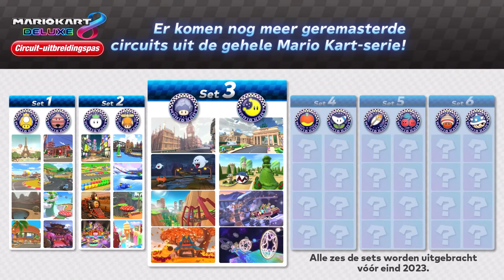[Dutch Fan Dub] Mario Kart 8 Deluxe Booster Course Pass Wave 3 Trailer (Circuit-Uitbreidingspas)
This is a Dutch fan dub of the recently dropped trailer for Wave 3 of the Mario Kart 8 Deluxe Booster Course Pass DLC, launching December 7th. I'm planning on doing this for other European languages as well.

Dit is een Nederlandse nasynchronisatie van de recentelijk uitgekomen trailer voor Set 3 van de Mario Kart 8 Deluxe Circuit-Uitbreidingspas DLC, die op 7 december arriveert. Ik ben van plan dit ook voor andere Europese talen te doen.